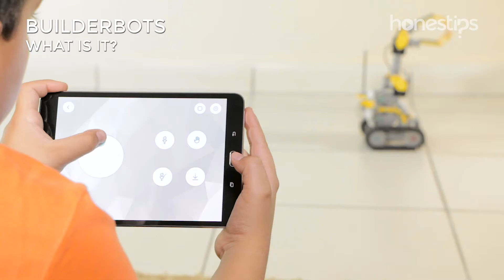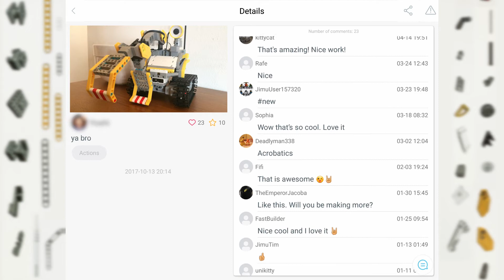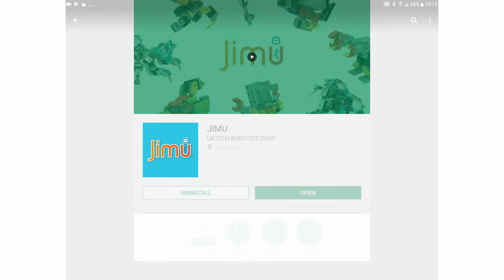JIMU BUILDERBOTS KIT by Ubtech. Quick Overview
Explainer video of JIMU BUILDERBOTS, an interactive kit to build robots for kids. See the price

Jimu BuilderBots by Ubtech

Jimu BuilderBots is a kit for assembling 2 constructor robots: the GrabberBot and the Digbot or any other robot of your own creation. Have fun, learn programming, and share your achievements through the Jimu app.

This robot toy for kids has 7 special pieces: 4 servo motors, 1 infrared sensor to detect objects, 1 LED light, and a hub that is the robot’s control unit and where the rechargeable battery is located. The Hub connects to other components by wires and to your mobile device by Bluetooth to receive the programming code.

In the Jimu App, you have 3 game modes:

Controls: Directly control your constructor robot in its pathway. Collect objects, take them from one side to the other, and drop them.
Code: Program your robots with the Blockly interface with drag-and-drop blocks. Watch the code created in Swift language.
Actions: Discover your actions with preprogrammed animations and funny sounds, or create your own actions with the PRP system (Pose, Record, Play) moving your robot and recording the poses in the app to play them later.

If you are over 8 years old, interested in construction and technology kits, and have a compatible mobile device, the Jimu BuilderBots kit is for you.

What else does it offer?
Besides the 7 special pieces, the kit comes with 357 parts and connectors, wires, a quick guide, and a power supply.

In the Jimu app, you will find a community to share your creations and to comment on the ones that you like in an easy and fun way.

How do you use, prepare, and assemble it?
Then follow the 3D instructions for assembling 1 constructor robot. Once built, connect it with your device. The app will let you know if the special pieces are correctly connected or not. Then start to program and play.

When the battery is low, the power button will emit a flashing light. Connect it to its power supply.